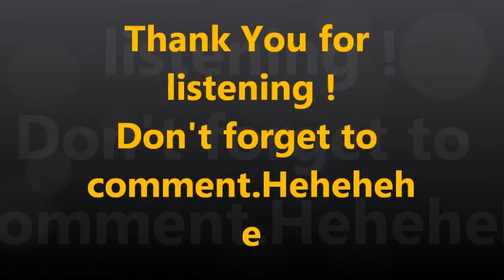Dil Sambhal Ja Jara by Biswas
Song- Dil Sambhal Ja Jara
Just trying to sing this beautiful song without music.Hehehe